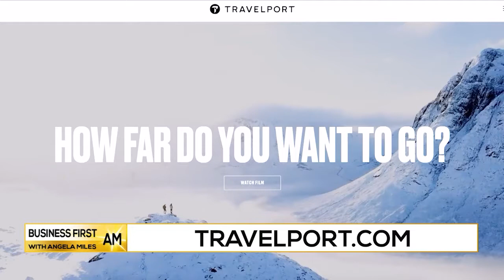Top Travel Destinations 2022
Jen Catto, CMO, Travelport
Travelport.com